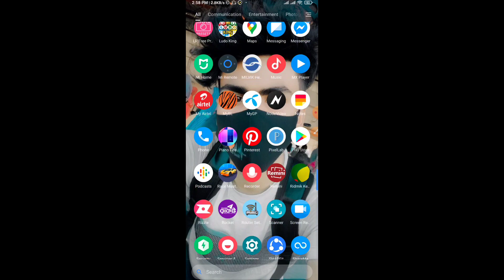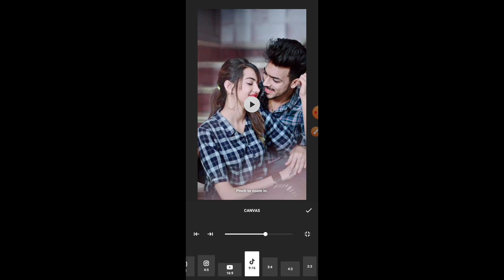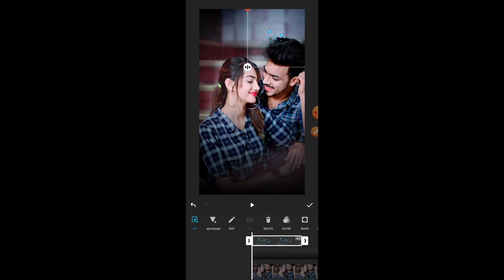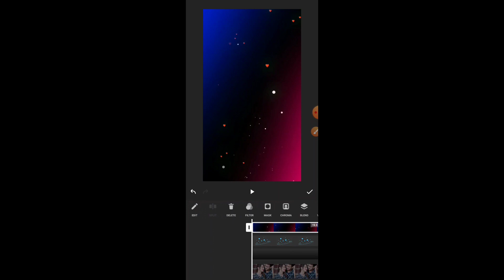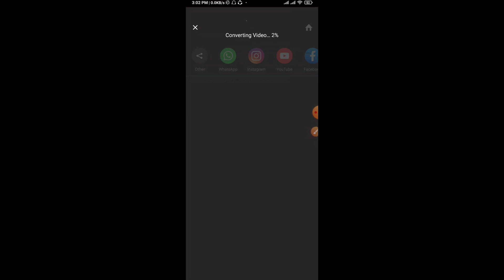Inshot Video Editor || New iMovie Massage Screen Viral Status Video In Inshot || inshot lyric edit